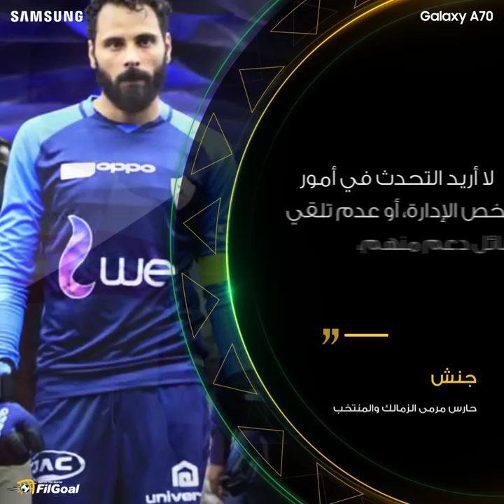عن أحمد ناجي وما يُقال عن صلاح ورسائل لم يتلقاها من إدارة الزمالك.. تصريحات مثيرة من جنش